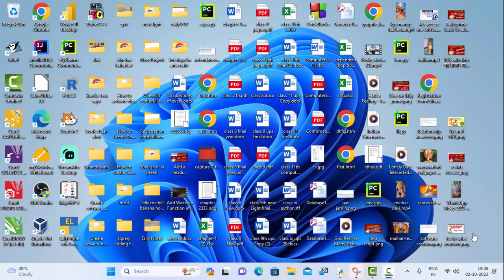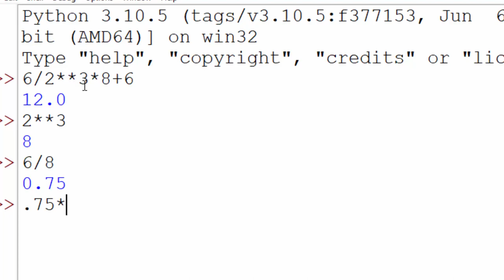Running Shell Commands using Python (Detailed Explanation)@COMPUTEREXCELSOLUTION